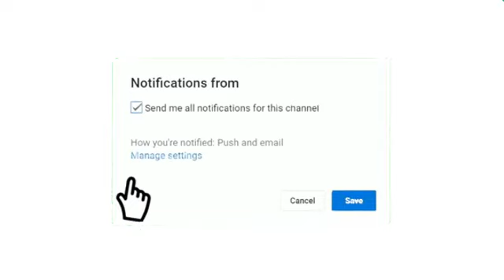prochain match en direct Taraji Tunis vs l'Ittihad Douance Champions league Africaine الترجي و دوانس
بث مباشر مباراة الترجي التونسي و اتحاد دوانس دوري أبطال أفريقيا